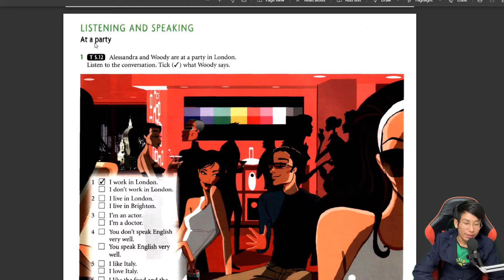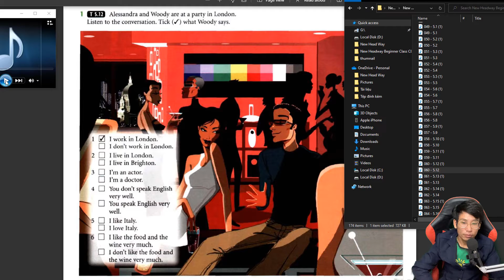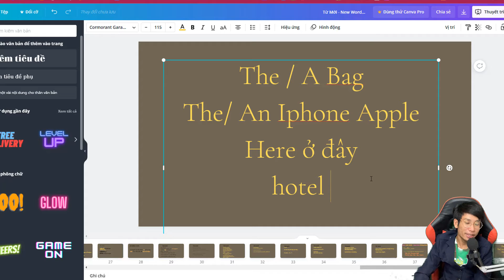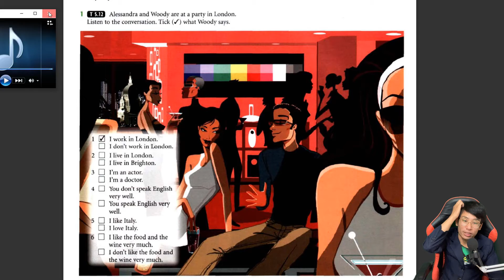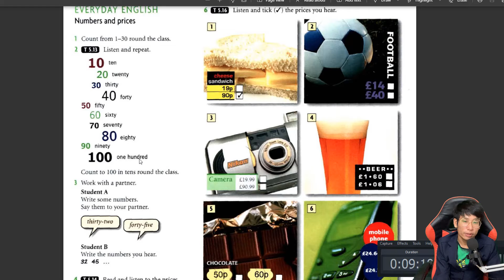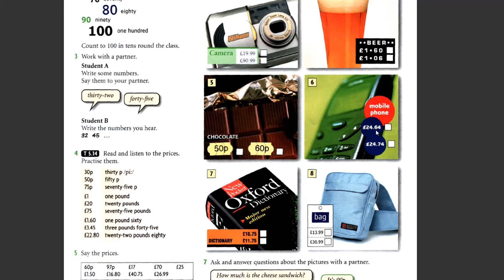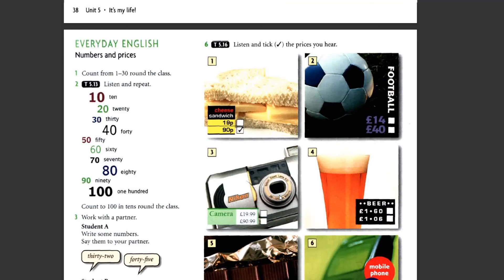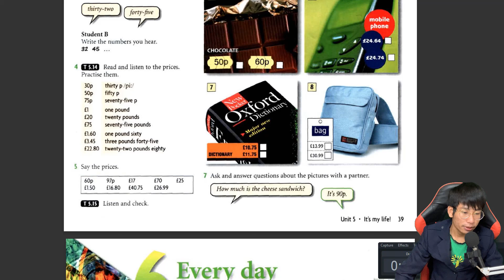Lesson 33, Học Tiếng Anh Người Mới Bắt Đầu, Luyện Nghe Tiếng Anh Qua Đoạn Hội Thoại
lesson 33, hoc tieng anh, luyen nghe tieng anh, bai giang tieng anh.mp4

00:22 Đoán Trước Nội Dung Bài Nghe
03:25 Lắng Nghe Bài Khóa Tiếng Anh
07:55 Học Tiếng Anh Số Đếm từ 1-100
12:16 Đọc Số Tiền Bằng Tiếng Anh

1. Lớp Giao Tiếp Beginner Người Mới Bắt Đầu, Người Mất Gốc dành cho các bạn học kém tiếng anh học lại đầu
2.  Đến với các bạn đang tìm Gia Sư Tiếng Anh tận nhà tại tất cả các xã ở Thủy Nguyên Hải Phòng...
3. Các Lớp ôn thi ôn ban cho học sinh cấp 2 - cấp 3
🔎 🔎 🔎 Cách đăng ký:
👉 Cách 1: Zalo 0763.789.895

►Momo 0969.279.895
or
►Chủ Tài Khoản: Lê Văn Lộc
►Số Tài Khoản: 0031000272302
►Swift Code: BFTV VNVX
or